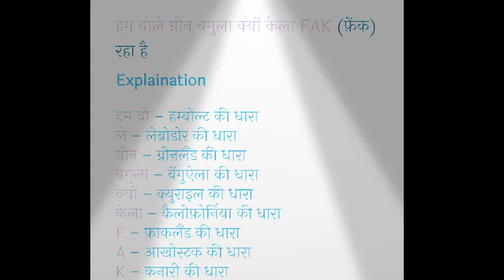विश्व की प्रमुख जल धाराएं।।gk trick by Pankaj Sharma।।ctet2021